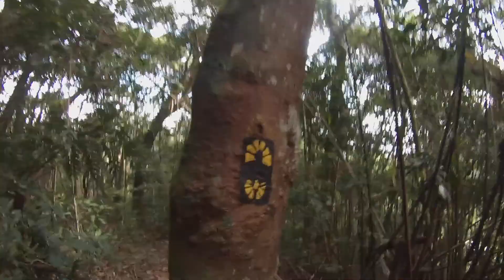Rio Olympics, Pedra de Gávea, Iguaçu Falls and more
Today I'm sharing the highlights of my 3 months in Rio and beyond this summer, including for the Olympics.

Places visited:
In Rio:
Cristo
Pedra Bonita
Pedra de Gávea
Santa Teresa
Olympic Park
Maracanã Stadium
Beach Volleyball Arena
Athletics Stadium

Outside Rio:
Ilha Grande

Outside Brazil:
Iguaçu Falls
Detroit suburbs in Michigan